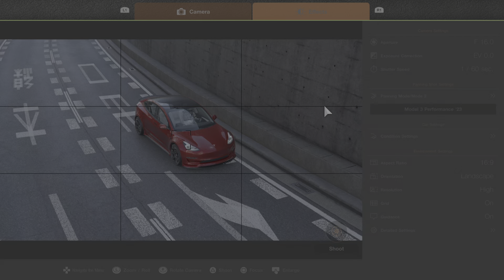Gran Turismo 7 Spec II Update Tesla Model 3 Performance PS5